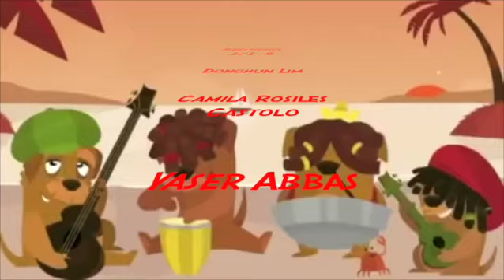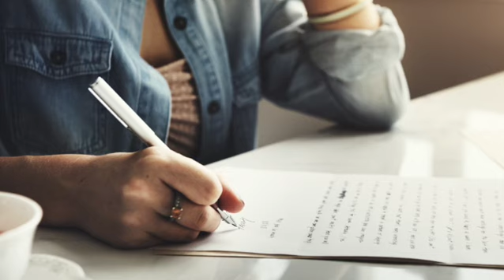Morning Announcements 1-8-24